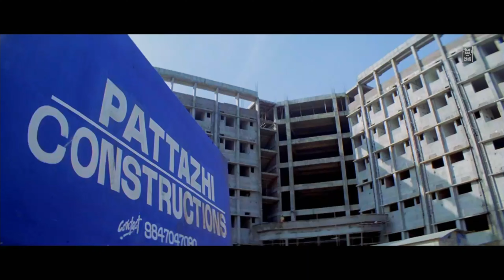കോളജിൽ കയറി മാസ്സ് കാണിക്കാനും വേണം മമ്മുക്ക | Mammootty Mass Scene | Malayalam Movie Scenes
Mammootty mass dialogue from Dhrona 2010 movie.

Written by A. K. Sajan

Starring
Mammootty
Manoj K Jayan
Thilakan

Background Score:
Rajamani

Drona 2010 is a 2010 Indian Malayalam-language neo noir action horror film directed by Shaji Kailas. Mammootty appears in double role supported by Manoj K. Jayan, Kanika, Navya Nair, Suraj Venjaramoodu, Thilakan, Jayan Cherthala, Biju Pappan, Lakshmi Sharma and K. P. A. C. Lalitha. Roles of Mammootty's assistants are played by Bala ,Vijayakumar, and Irshad. Scripted by A. K. Sajan.The film was released on 27 January 2010.

Welcome to Music Shack Home Entertainments You Tube Channel

|| ANTI-PIRACY WARNING ||

*COPYRIGHT PROTECTED*